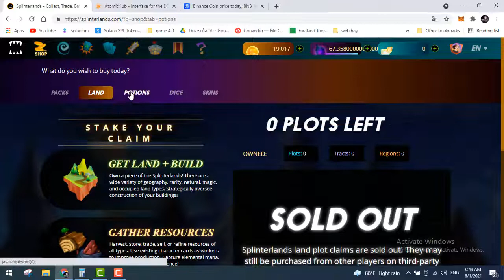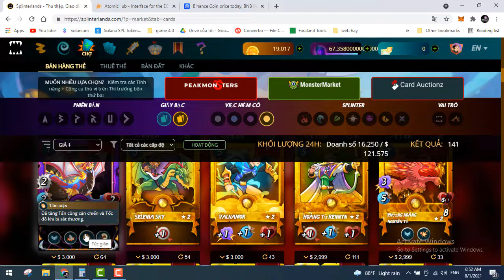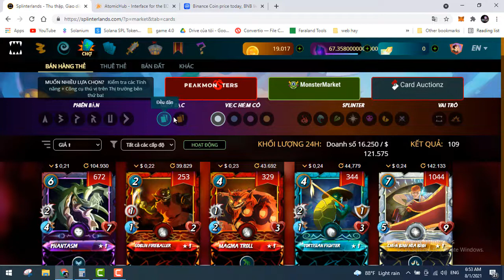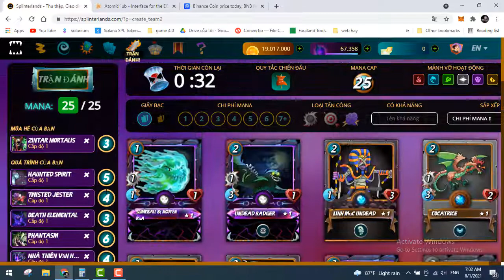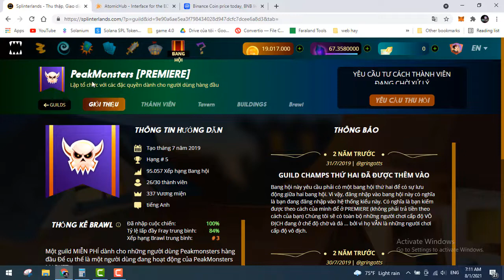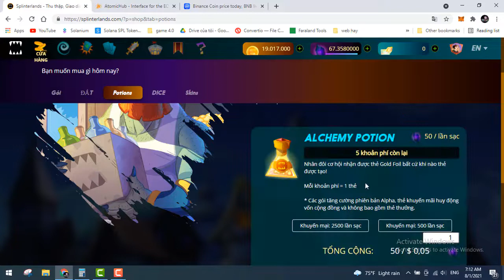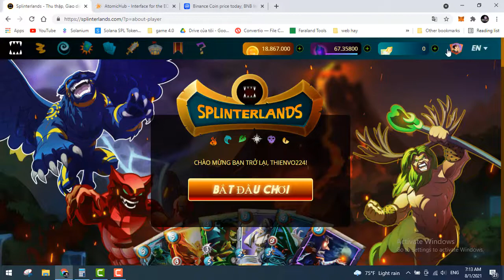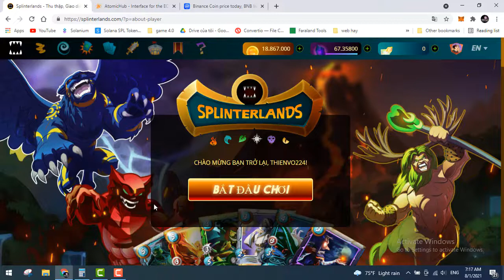hướng dẫn anh em newbie cày rank splinterlands,mẹo chọn tướng, build team, nhận được nhiều quà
minh có giới thiệu 2 con tướng: hệ dead, và thẻ con chó 3 đầu hệ earth,anh em khéo léo build thêm những con tướng còn lại để tối ưu nhất nhé,anh em cố gắng mua ít nhất 1 chai nước để nhận thêm nhiều ưu đãi nhé.